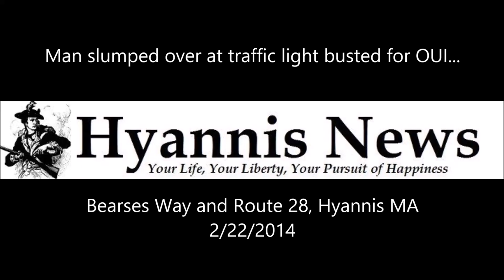Man slumped over at traffic light busted for OUI